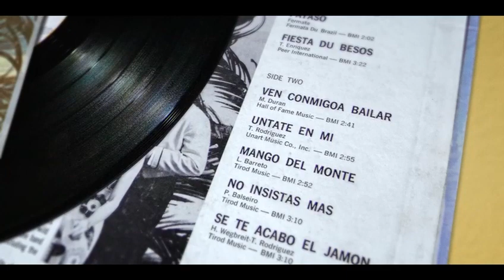VIVA EDY - "La Historia De Una Musica Indestructible" / Documental en Colombia para EDY MARTINEZ !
VIVA EDY ! El gran Documental dedicado a la vida y obra musical del Maestro EDY MARTINEZ de San Juan De Pasto para El Mundo. Ya esta en todos los Cines de Colombia !